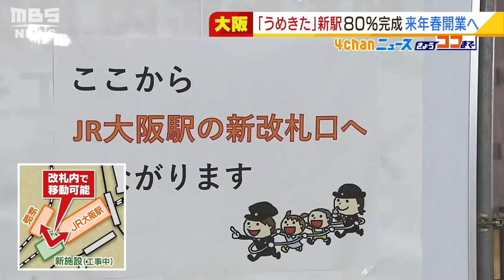『うめきた』新駅の現状を公開！工事の８割が完了 大阪駅から徒歩８分で乗り換え可（2022年3月3日）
完成まであと１年となった「うめきた」の新しい駅の全体像が見えてきました。

　３月３日、約２年３か月ぶりに公開された、通称「うめきた」の地下にできる新しい駅の工事現場。ＪＲ西日本が大阪駅の北側に建設している駅で、来年の春に開業を目指しています。

　「うめきた新駅の地下空間です。約２．４ｋｍにわたり線路が敷き終わっています」

　２年前の地下２階のフロアには天井もありませんでしたが、３月３日に公開された工事現場には駅のホームが現れていました。現時点で工事全体の８割が完了していて、今後、改札や内装などの工事が進むということです。

　「こちらの地下通路を使うと、ＪＲ環状線のホームからこの駅まで歩いて８分で乗り換えができるということです」

　完成すると現在の大阪駅と改札内の通路で結ばれる新たな駅。これまで大阪駅には止まらなかった、関西空港と京都方面をつなぐ特急「はるか」や、和歌山方面に向かう「くろしお」が停車することになり、関西全体のアクセスの向上が期待されています。

　（ＪＲ西日本・うめきた工事所　河端邦彦所長）
　「新型コロナウイルス感染症の収束後には、この駅が大阪だけではなく関西全体の発展や活性化の起爆剤になればと」

　うめきたエリアではほかにも、日本初進出となる高級ホテル「ウォルドーフ・アストリア大阪」など３つのホテルも開業する予定で、駅周辺の開発が進むことになります。